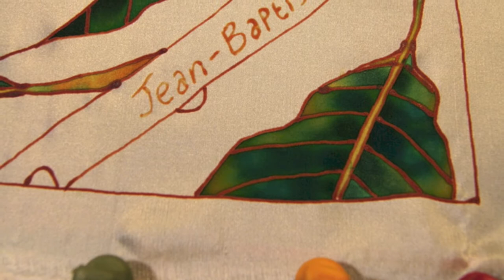SILK PAINTING WITH JEAN-BAPTISTE - MANGOS